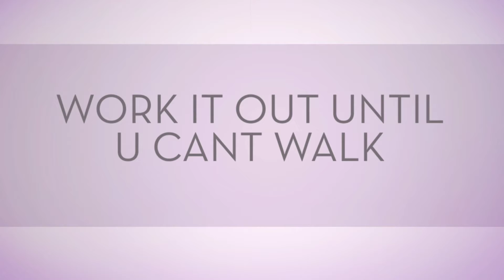Lunges Leg Day